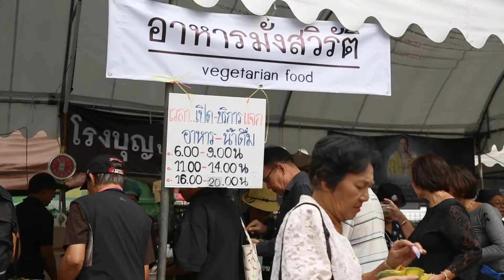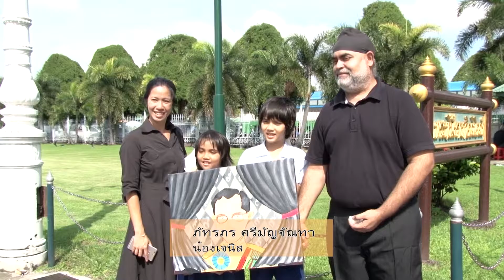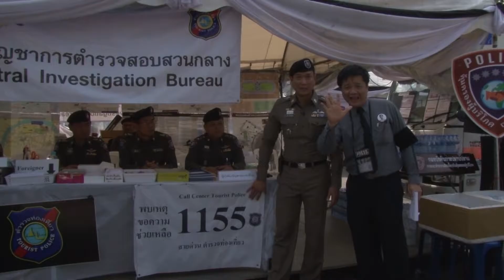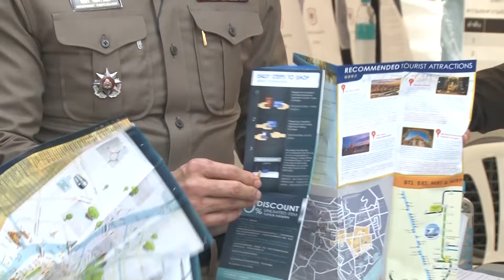พลังความรักเพื่อพ่อ ตอนที่2 ประจำวันที่ 8พ.ย.59